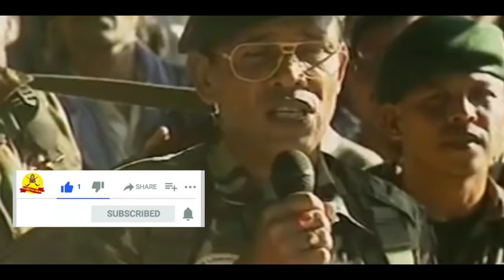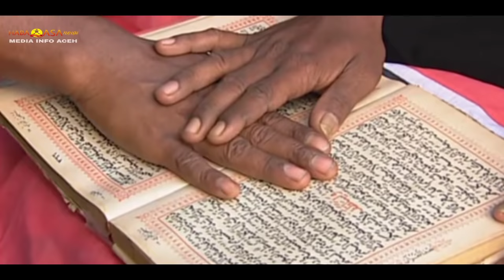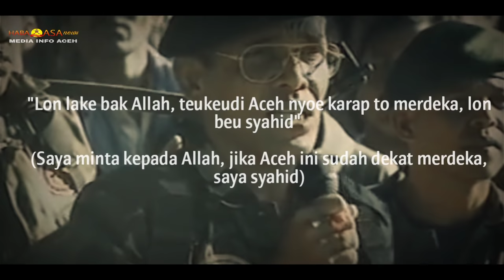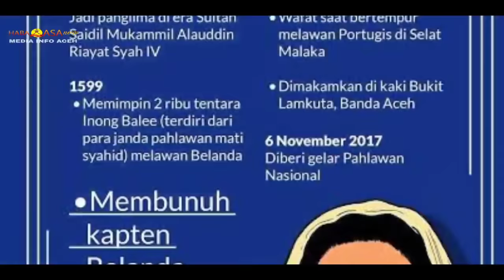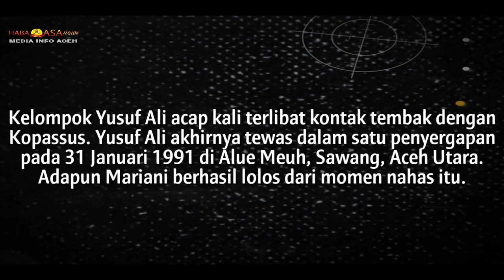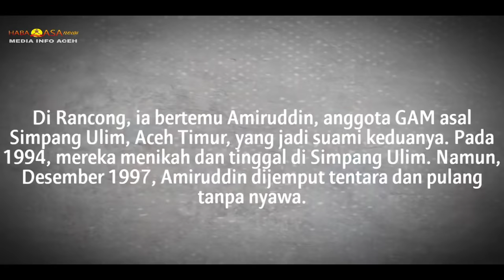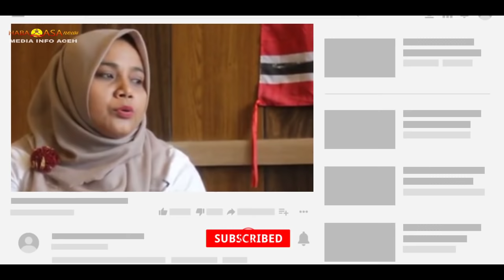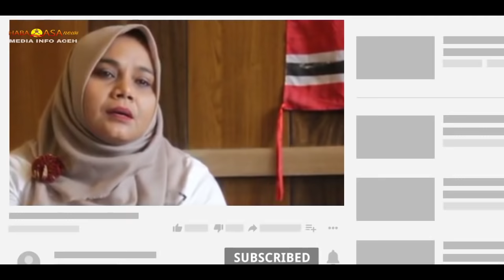Kisah Heroik INONG BALEE! Laskar Perempuan Aceh Era GAM...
Inong Balee, laskar perempuan di Tanah Rencong